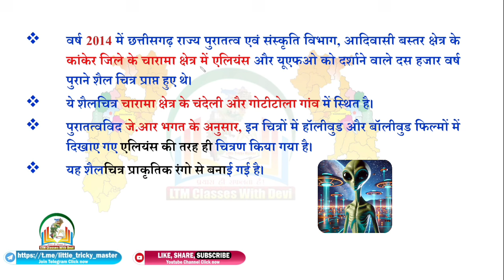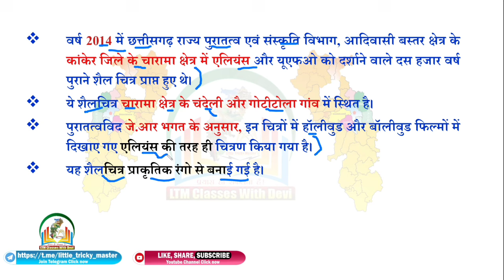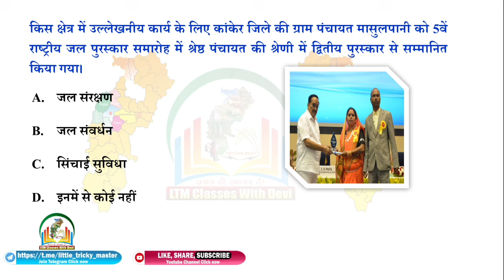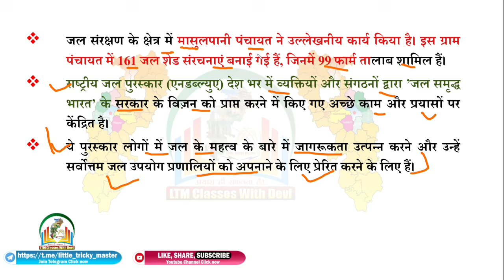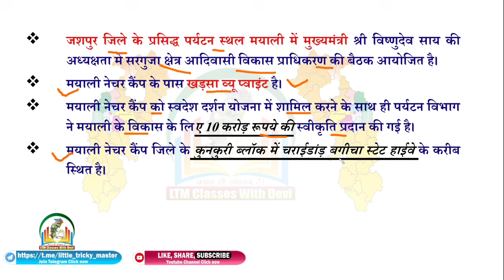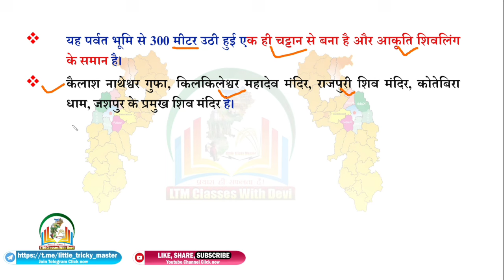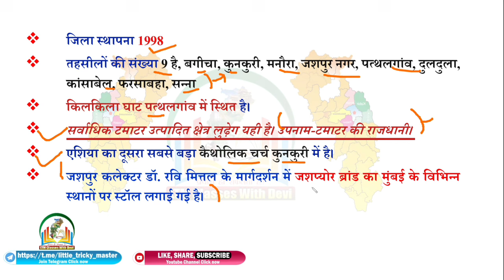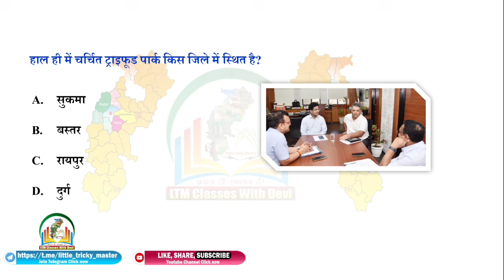CG Current Affairs 23 अक्टूबर 2024|CG daily current affairs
More Link :-.
रामायण काल से संबंधित प्रमुख आश्रम

cg 23 October current affairs
cg current affairs for hostle warden
hostel warden current affairs  chhattisgarh
current affairs cg October
current affairs cg October 2024
chhattisgarh current affairs October month
chhattisgarh current affairs october cg current affairs channel chhattisgarh